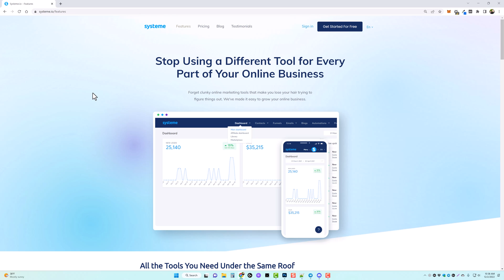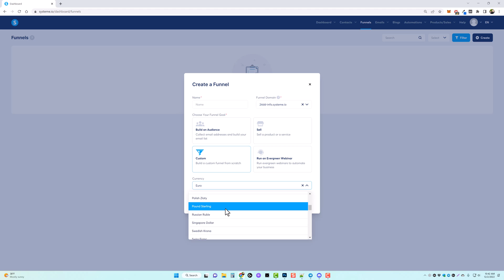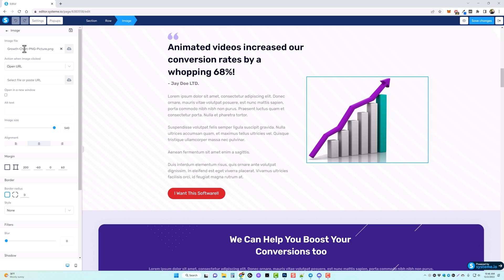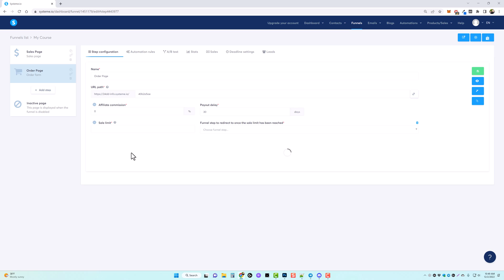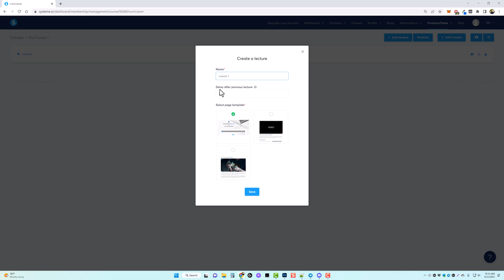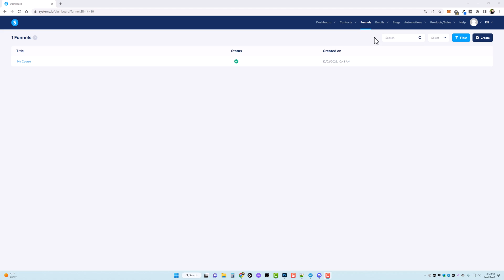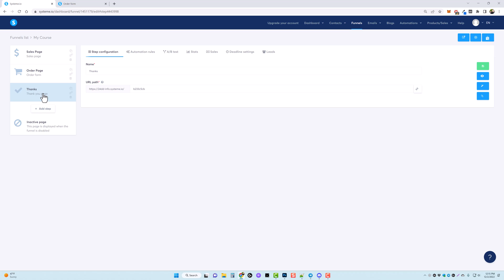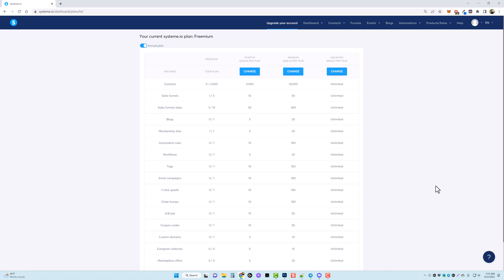How To Create A Membership Website FREE With Sales Funnel! | Step By Step Tutorial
How to create and set up a membership site for free. In this video, I'll show you one of the easiest to use platforms to create a sales funnel and membership site.

Why pay hundreds of dollars a month when you can have a membership site for free?  Need more membership sites or want some extra features?  Check out the plans that start at just $27/month.

I've build hundreds of Wordpress websites, many of them were membership sites and required a lot of upkeep, plugins, and expenses. Now I uses this platform for all my marketing needs at a fraction of the cost and it's much more reliable.

You can create membership sites to sell courses, training, ebooks, or even physical products.

This is a great way to create a membership site free using a membership website builder on a unique membership website platform.  Don't use wordpress membership plugins that are expensive and not reliable.

I highlight products and services you might find interesting. If you buy them, we might get a share of the revenue from the sale from our partners. This does not drive our decision as to whether or not a product is featured or recommended.